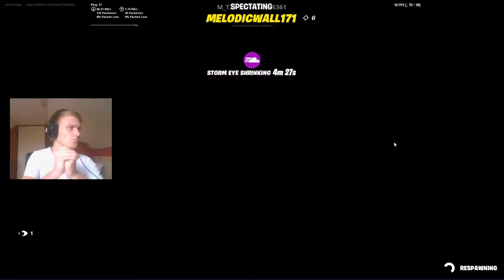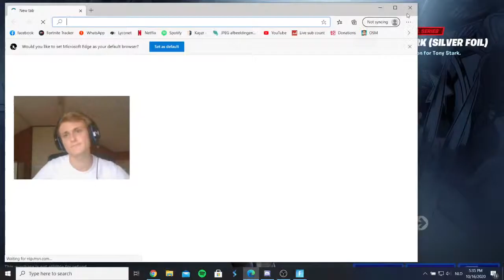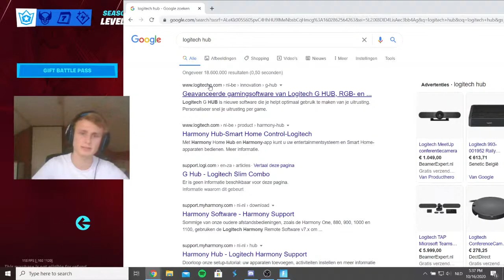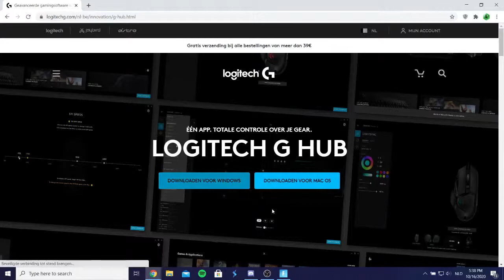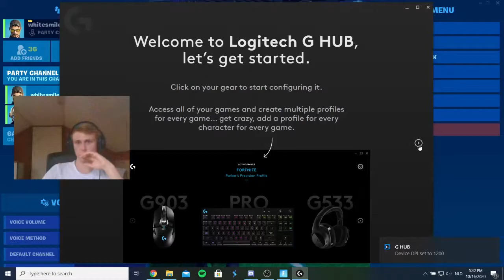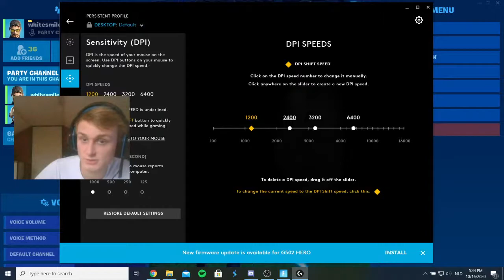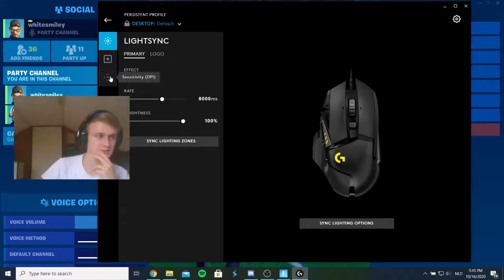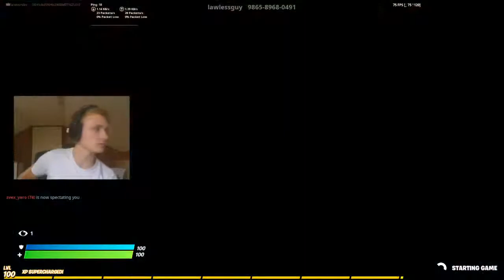My New Logitech G502 Mouse!